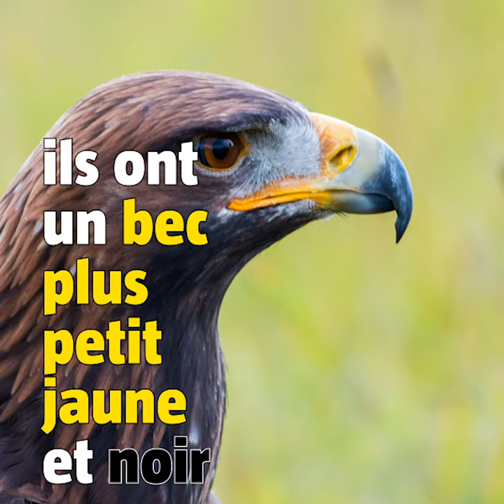Ceci n'est pas un aigle (#92)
Découvrez le pygargue à queue blanche, le fameux aigle pêcheur.